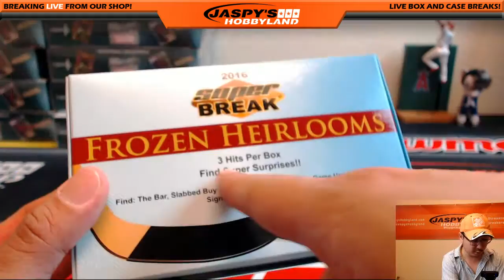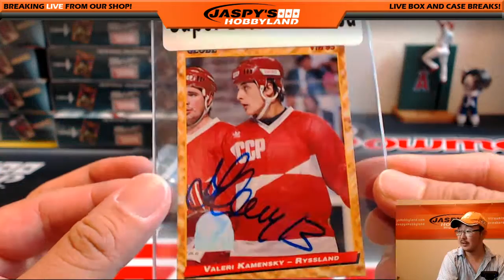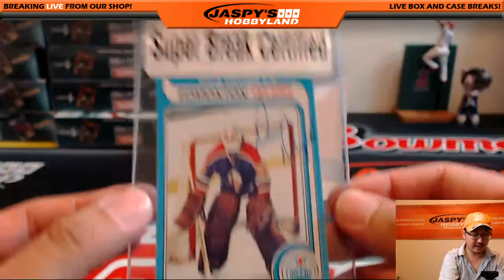7/18/16 [1Box PERSONAL (David H)] - 2016 Super Break Frozen Heirlooms Hockey